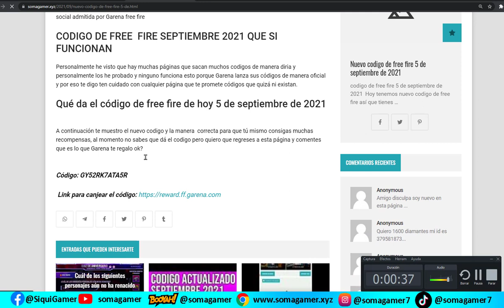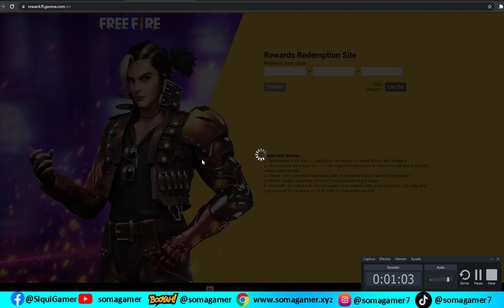nuevo codigo free fire global nuevos codigos free fire codigos free fire 2021 codigo free fire hoy